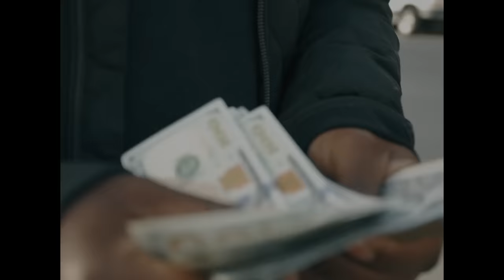Dave East (Feat. D Jones) - Feelin A Way (Music Video)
Dave East (Feat. D Jones) "Feelin A Way" from his mixtape KARMA available on all streaming services and here:

Shot by @MaxComfortFilms